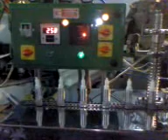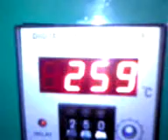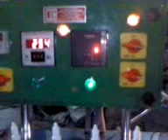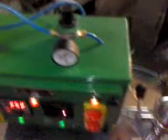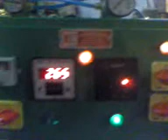Cap Sealing Machine | Eye Drop Sealing Machine | Drop Sealer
We introduce us as one of the leading Packaging Machinery Manufacturer in India manufacturing wide range of machinery. We have

developed a multifaceted range of machines that can meet wide range of products in packaging.
In addition, we are a pioneer of Vada Goli Making Machine, Modak Making Machine, Scrubber Making Machine & Ceramic Tiles cutter Machine.

IMPULSE SEALER
FOOT OPERATED PADDLE SEALER
SHRINK WRAPPING MACHINE with L-SEALER
BLISTER PACKING MACHINE
BLISTER PACKING MACHINE IN HYDRAULIC
SHRINK WRAPPING MACHINE [TUNNEL TYPE]
BLISTER FORMING MACHINE
CAP SEALER
LASSI SEALER
FOAM PRESSING MACHINE
FILE PACKING MACHINE
CONTINUOUS BAND SEALER
HAND WRAPPING MACHINE
BOX STRAPPING MACHINE
DISPOSABLE POLYETHYLENE HAND GLOVES MAKING MACHINE
DISPOSABLE POLYETHYLENE FOOT GLOVES MAKING MACHINE
PNEUMATIC AUTOMATIC GLOVES MAKING MACHINE
AUTOMATIC NITROGEN FLUSHING PACKAGING MACHINE
BAND SELAER WITH NITROGEN FLUSHING
PAPER DISH BENDING MACHINE

Our all range of machines are designed with modern techniques and easy to operate, we works with a single objective in mind:
Complete Customer Focus & Satisfaction.

Specialists in : CERAMIC TILES CUTTER
Manufacturers of : AUTOMATIC SEALING MACHINE
Saibaba Ind. Estate, 6, Sonar Chawl, Near Ganesh Hotel, D’monti Lane, Orlem, Marve rd., Malad (W), Mumbai – 400 064.